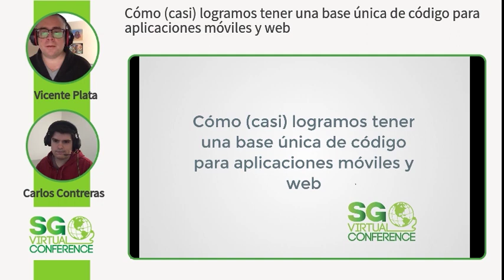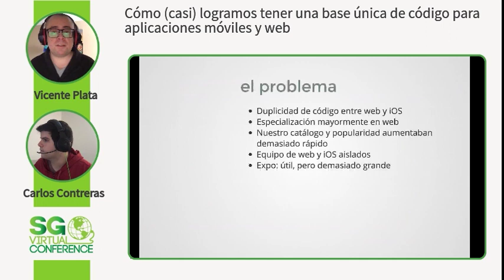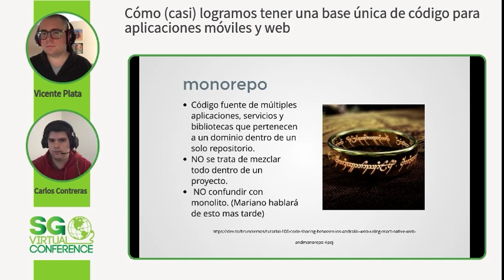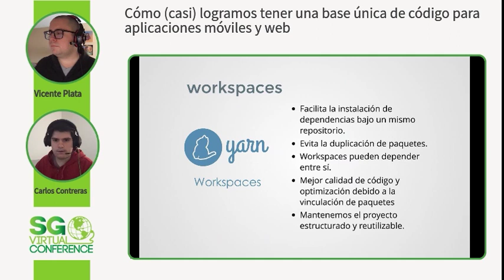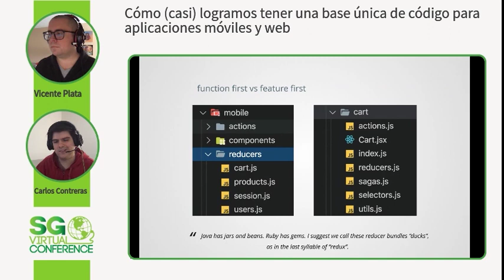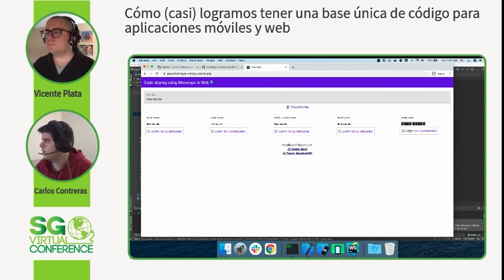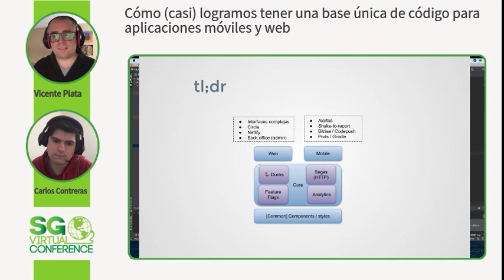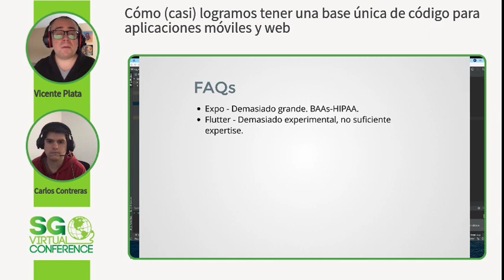SGVirtual 20.12-Cómo (casi) logramos tener una base única de código para aplicaciones móviles y web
Vicente es un líder de ingeniería polifacético con más de 17 años de experiencia creando software.

Carlos es un ingeniero de software que disfruta mucho de construir código de calidad.

Actualmente ambos trabajan con Hims & Hers (un unicornio de telemedicina estadounidense).